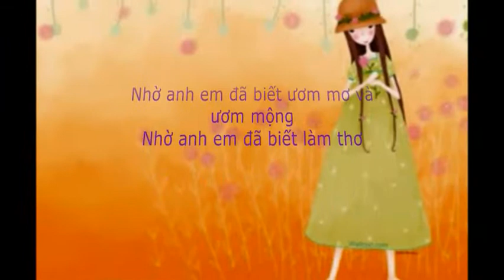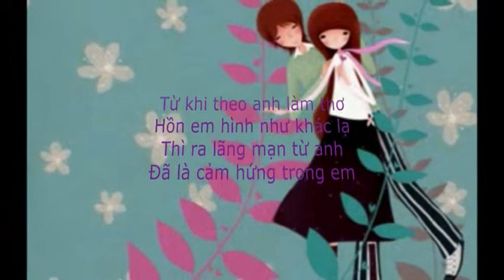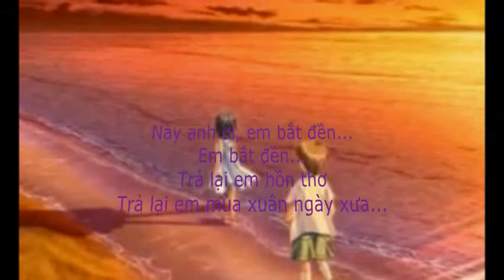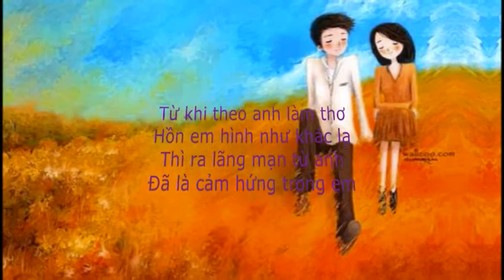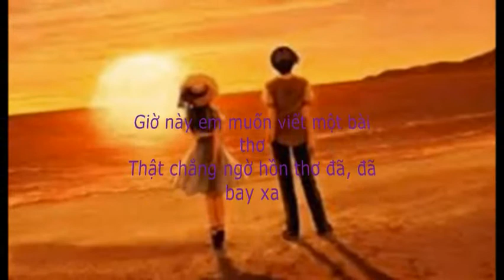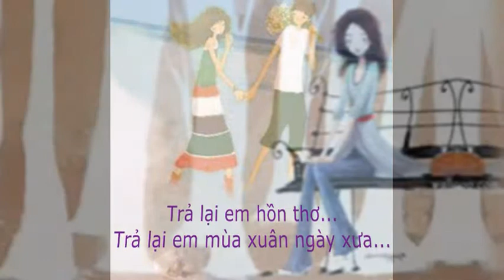Tạ Ơn và Dỗi Hờn - Lâm Dung - Nguyễn Tuấn - Sim Tím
Mời bạn nghe những bài hát khác của nhạc sĩ Nguyễn Tuấn